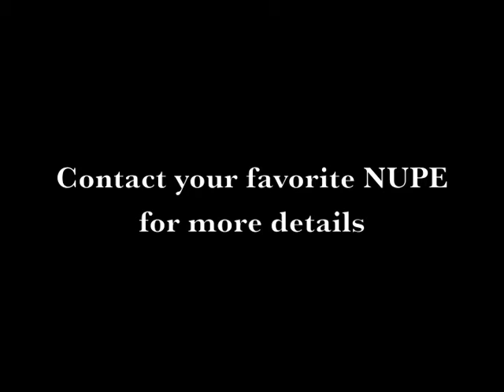A Black and White Affair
Promotional video for "A Black and White Affair" presented by the UT NUPEs...